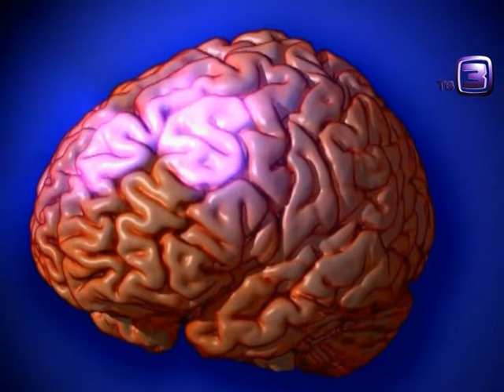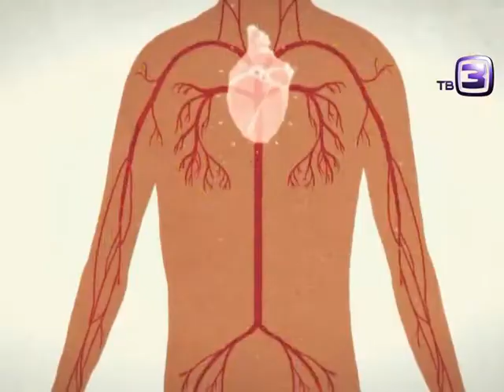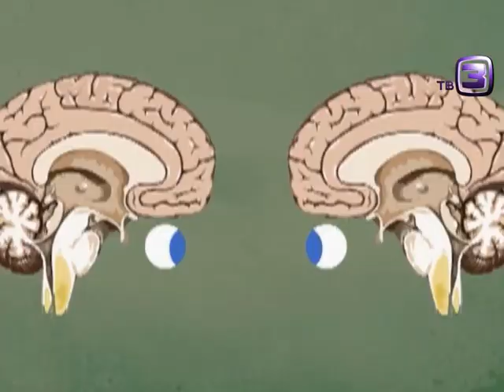Павсекакий Богданов - Тайны кладовой мозга ("Параллельный мир" на телеканале ТВ 3)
Павсекакий Богданов эксперт в программе "Параллельный мир. Тайны кладовой мозга" телеканал "ТВ3"
Категория +12
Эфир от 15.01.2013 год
Выпуск 107
Самые загадочные вещи происходят прямо у нас под носом. Достаточно просто открыть глаза, чтобы рядом открылся удивительный и загадочный -- Параллельный мир...
Ведущий: Сергей Белов
Павсекакий в сети Интернет: